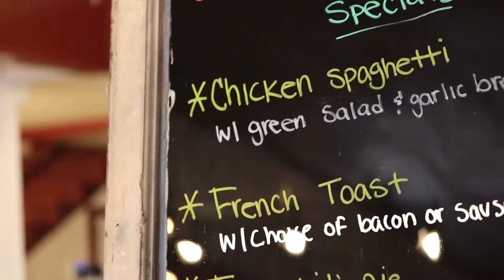PantryPurpose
A short reason why the Pantry is dedicated to great food from our Farmers.